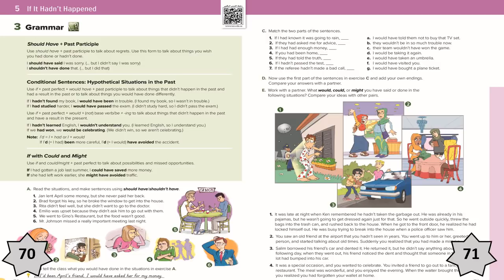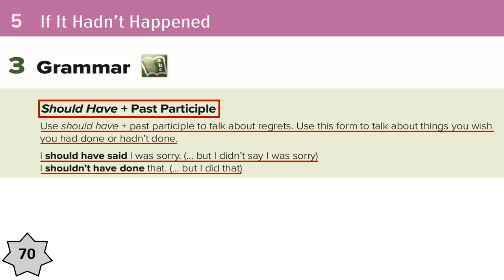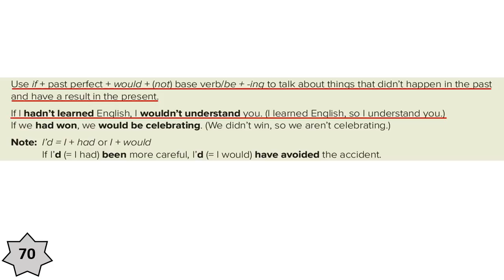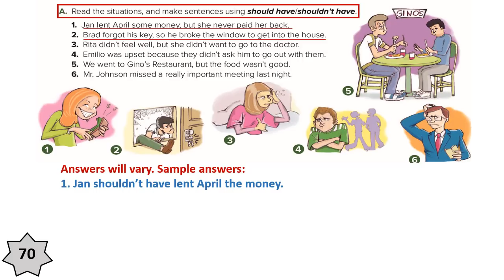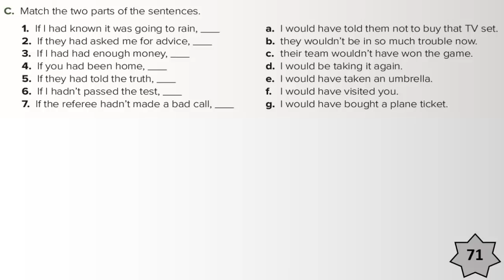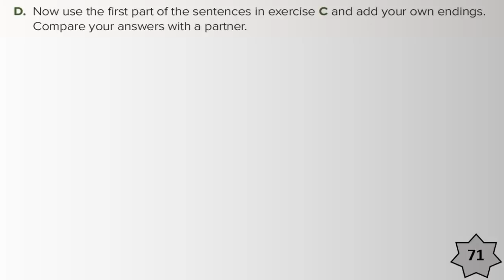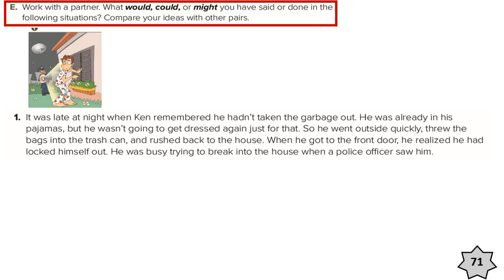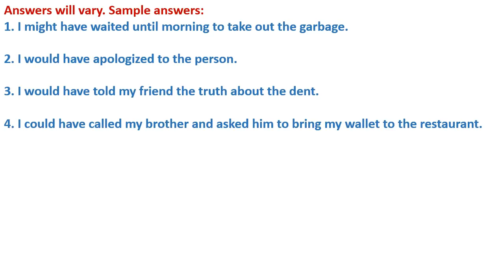Mega Goal 2 - Unit 5 - Lesson 2 - Grammar - Pages 70 - 71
ميغا قول 2 -  ميجا قول 2
الوحدة الخامسة - If It Hadn't Happened
الدرس الثاني -  Grammar   - صفحة pages  70 & 71
كتاب الطالب
Mega goal 2
student's book

student's book
First grade
secondary stage

شرح ميغا قول 2 - شرح ميجا قول 2

لا تنسى
👍اعجاب

🔔 جرس